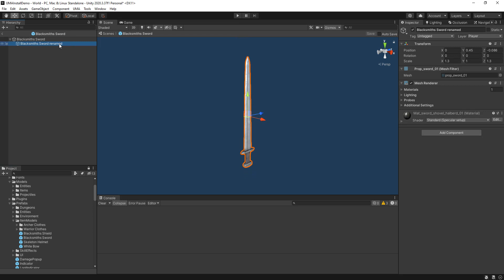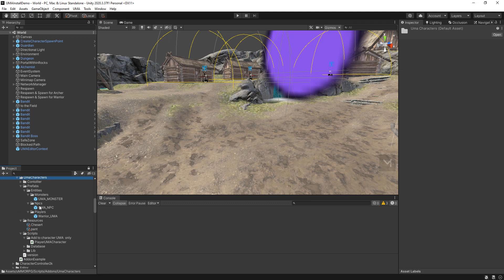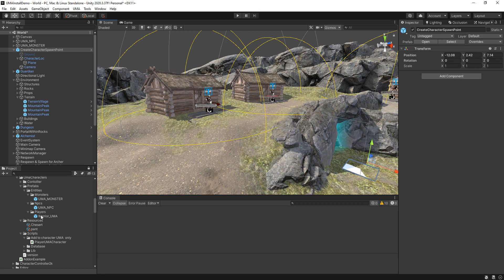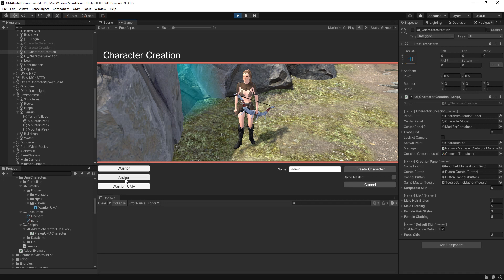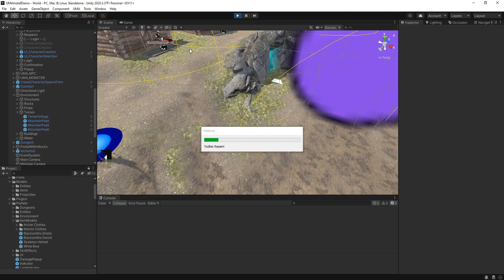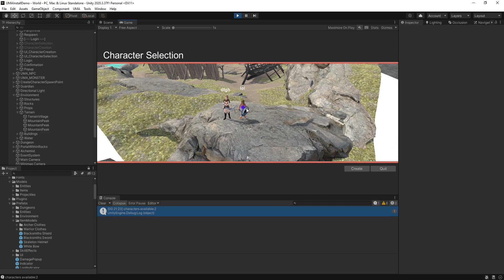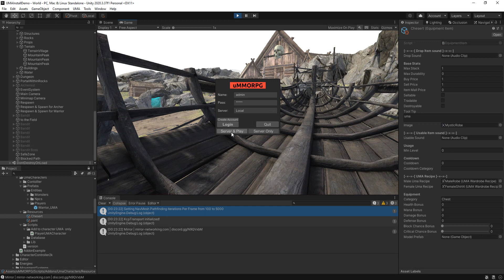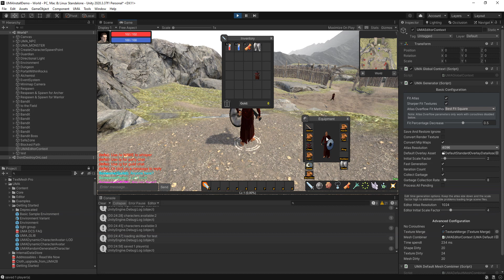uMMORPG - UMA Characters : installation